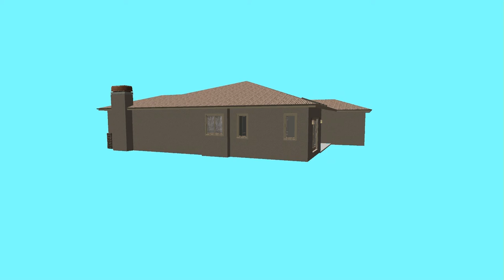McFarland New Exterior Elevation Movie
Artisan Builders Integrated Computer Aided Design Process Exterior Elevation Movie.Services we provide to our valued clients during our design development process to assist them invisioning their project ideas and dreams.